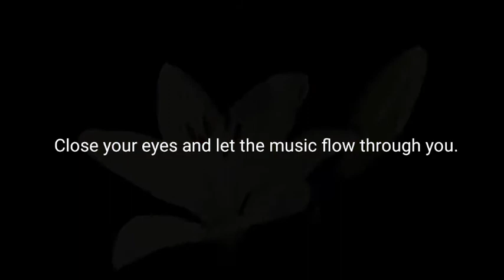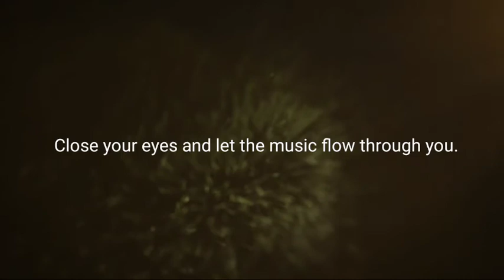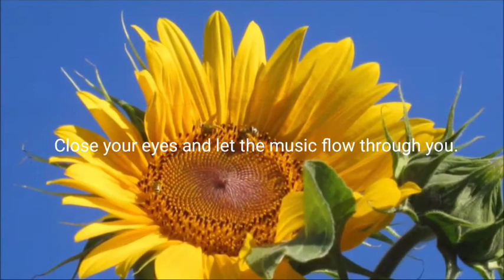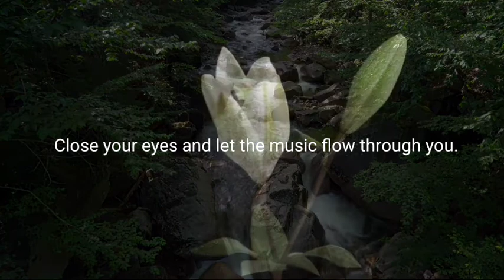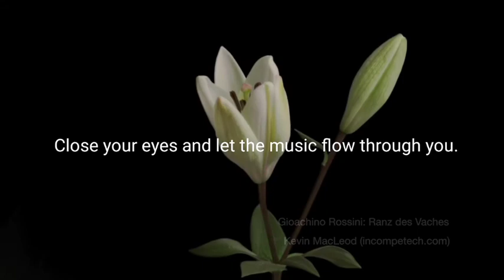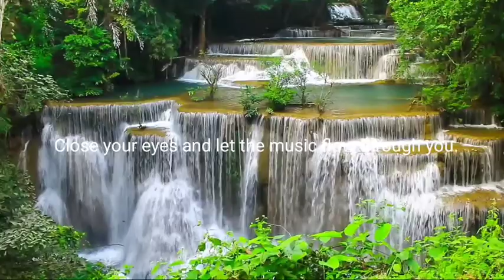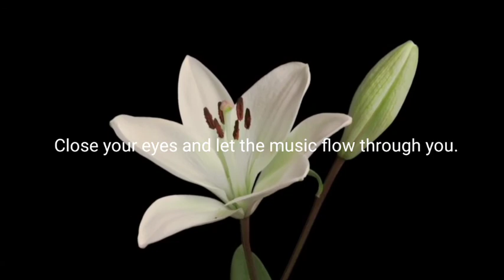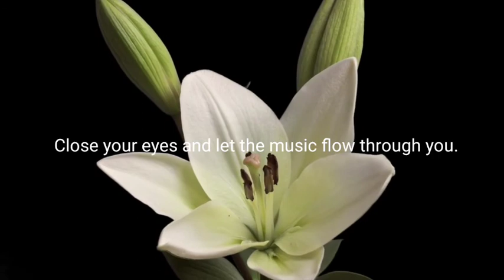Instrumental Music | sitar Music | Music for insomnia | Peaceful Music | Deep Meditation Music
A very shooting sitar Music.
Use it for any purpose.

Be happy and Relax